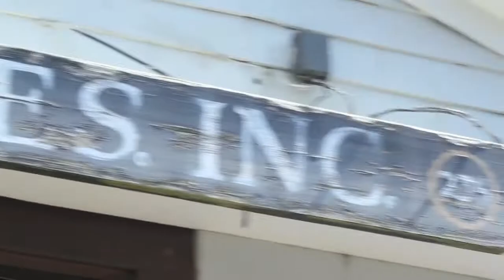Cape Cod 2013: Through My Eyes